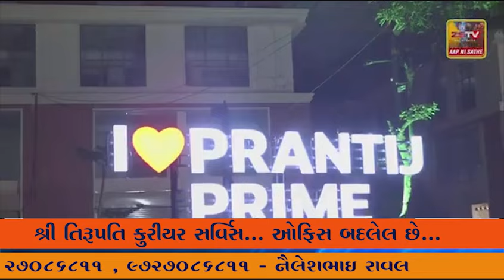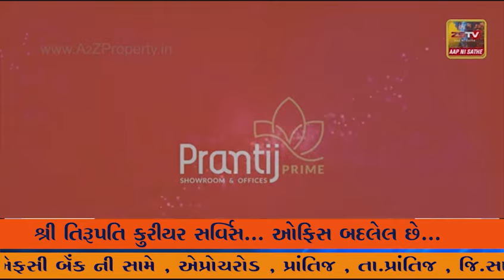પ્રાંતિજ મા ખેતરવાળા મા મેલડી માતાજી નો બાર મો પાટોત્સવ યોજાયો